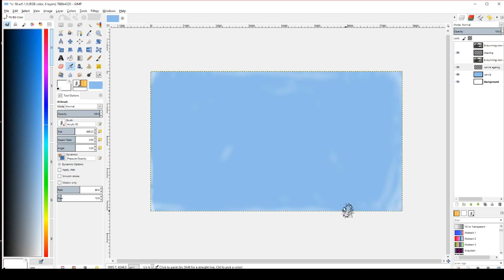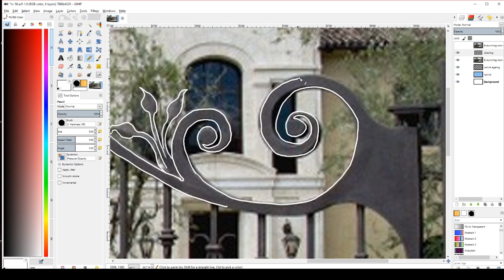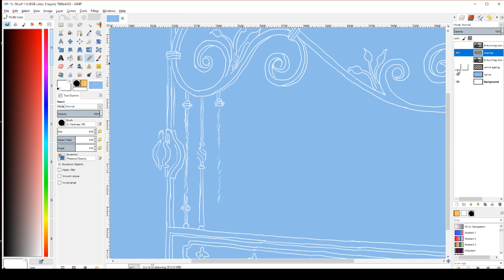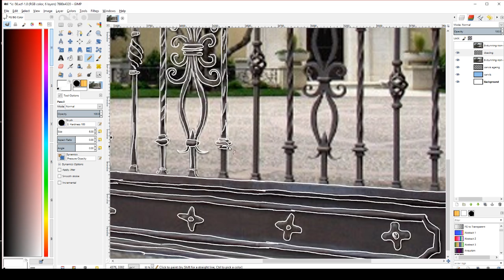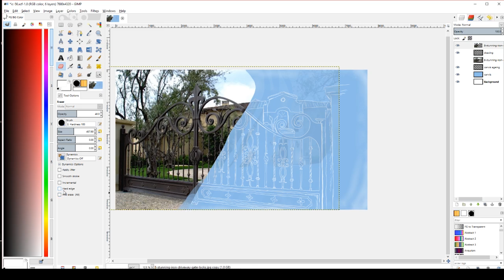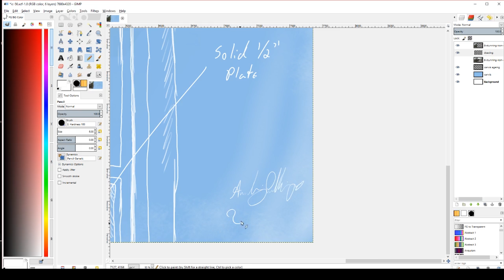Iron Concepts 56 - The Illusion of Good Design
In this fifty-sixth installment of our Iron Concepts series, the idea of the illusion of good design is presented by Andy Phillips of Oak Hill Iron and Big Blu Hammer.

Check us out at Bigbluhammer.com and oakhilliron.com